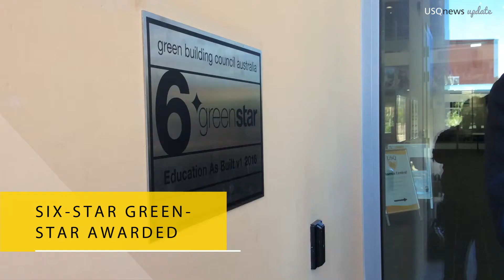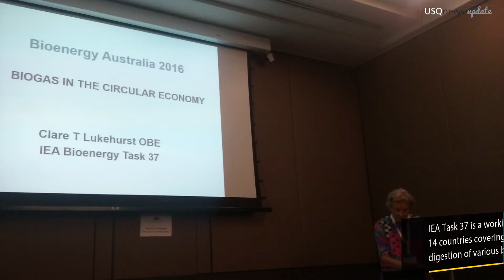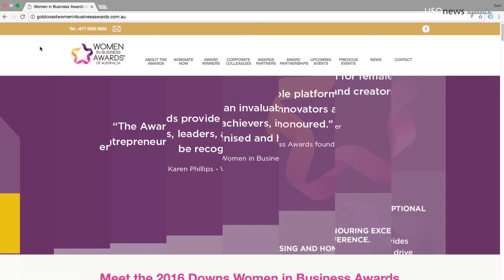USQnews Update - 24 November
Highlights in this week's USQnews Update include recognition for USQ's green building credentials and a USQ supported women in business awards.

By the USQ Corporate Communication and Public Relations team with USQ Media Services. If you have any feedback or ideas for future episodes, please leave them in the comments below or email the Corporate Communications team